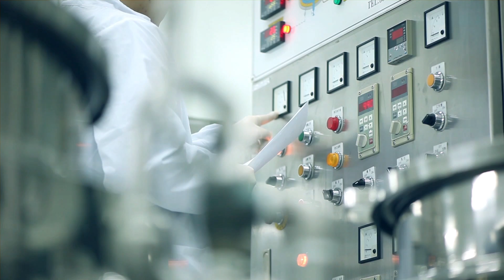WEI Beauty Profile Video 2019v19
Work Done: Concept, Direction, Editing